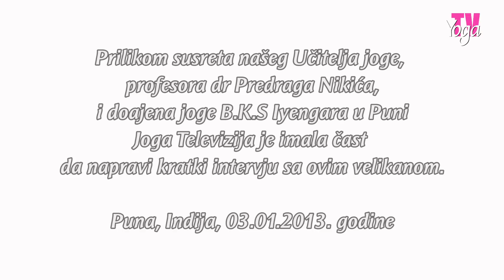B.K.S. Iyengar - Joga savez Srbije - Intervju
International Academy for Yoga Teachers Education
The Path of Love - Calmness
瑜伽 老师 培训
OBUKA ZA INSTRUKTORE JOGE (Yoga Teacher Training - 240 h)
OBUKA ZA UČITELJE JOGE (Yoga Teacher Training - 550 h)

Yoga Teacher Training program takes place under the professional guidance Prof. Predrag K. Nikić, Ph.D.
Obuka se sprovodi pod mentorskim vođstvom prof. dr Predraga K. Nikića. Za strane državljane pripremljen je program prilagođene nastave